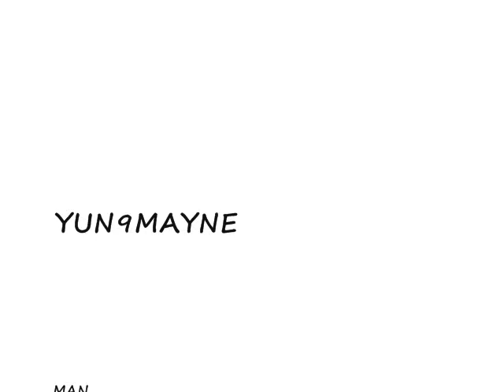YUN9MAYNE OUT DAY 0001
YUN9MAYNE-MAN- NEW SHORT FLIME STARRING -MAN-